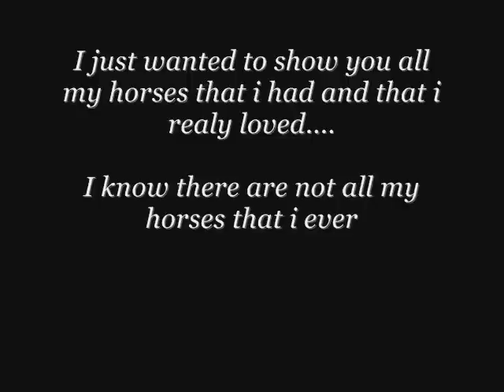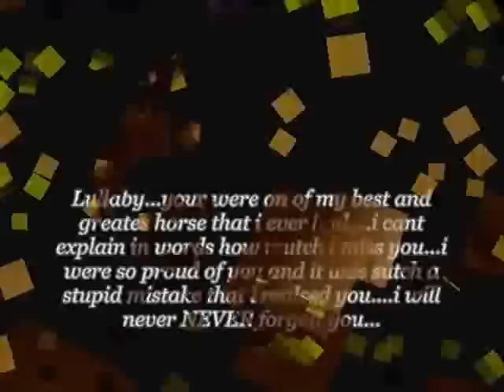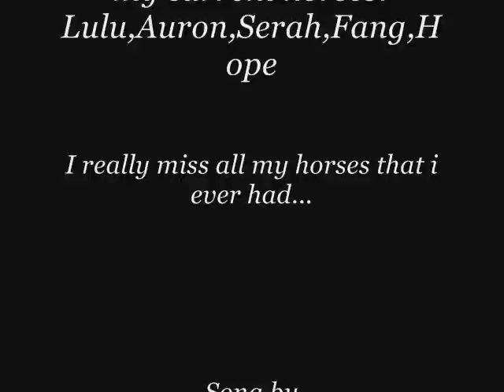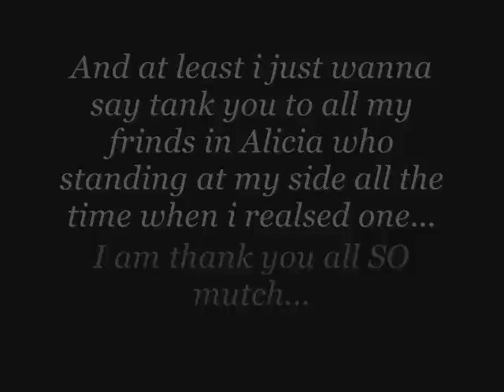[Alicia Online]Horse Tribute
It is just a little Video about my horses that i had and that i really loved.
I know there are not all in that i had but the most importent horses for me...

I do not owen that game it belongs to his rightfull owner...

Song by: Celine Dion - My heart will go on

Dont ask me why i choose that song...but i still hope you will like it...